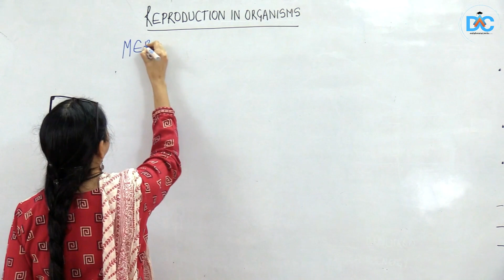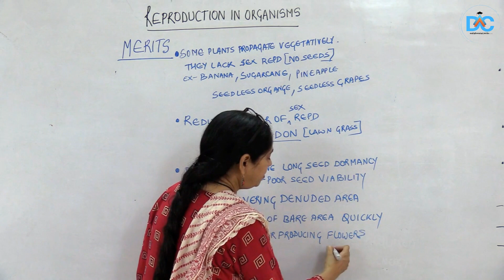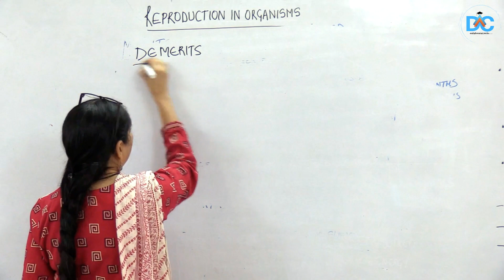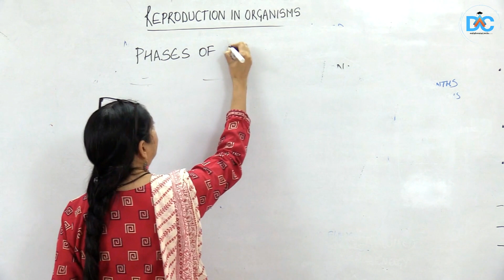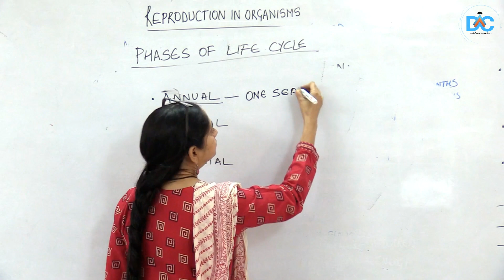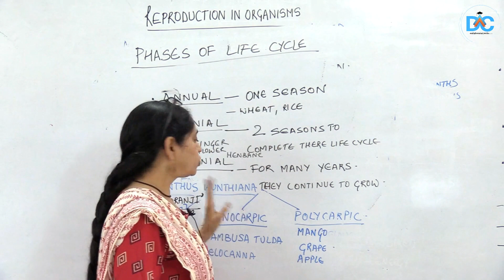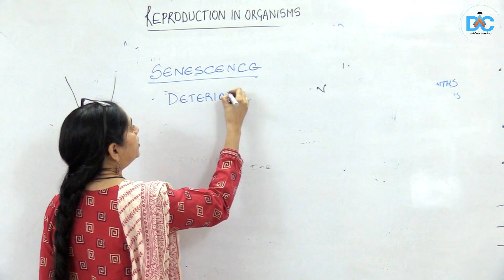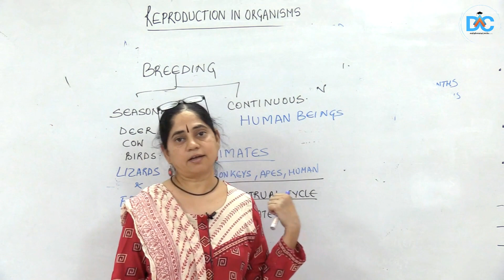Day 11 |L21- Online classes for Class 12 (Boards+Competitive)| Biology- Reproduction in Organisms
Link to join WhatsApp group (only for science and maths students of XIIth std) for updates and notifications on videos-

20/04/2020:        4:00-4:45 PM : CHEMISTRY     | 5:00-5:45 PM: PHYSICS
21/04/2020:        4:00-4:45 PM : BIOLOGY          | 5:00-5:45 PM: MATHS
22/04/2020:        4:00-4:45 PM : CHEMISTRY     | 5:00-5:45 PM: PHYSICS
23/04/2020:        4:00-4:45 PM : BIOLOGY          | 5:00-5:45 PM: MATHS
24/04/2020:        4:00-4:45 PM : CHEMISTRY     | 5:00-5:45 PM: PHYSICS
25/04/2020: | 5:00-5:45 PM: MATHS

20/04/2020:        6:00-6:45 PM : Mathematics
21/04/2020:         6:00-6:45 PM : Physics
22/04/2020:        6:00-6:45 PM : Biology
23/04/2020:        6:00-6:45 PM : Mathematics
24/04/2020:        6:00-6:45 PM :  Chemistry
25/04/2020:        6:00-6:45 PM : Physics
26/04/2020:        Holiday

*This week's NEET-IITJEE Crash Course schedule*

20/04/2020:       Chemical Coordination P1
21/04/2020:        States of Matter P1
22/04/2020:       Chemical Coordination P2
23/04/2020:       States of Matter P2 + Test Release
24/04/2020:       Chemical Coordination P3 + Test Release
25/04/2020:       Solution discussion of Thermodynamics and Plant Anatomy
26/04/2020:        Holiday

Dr. Amina's Competitive Classes if the leading name in medical and engineering entrance examinations in central India. 1000s of our students have cracked prestigious national and state-level examinations with a stellar record of students getting 95+ in CBSE board examinations.

As a sign of solidarity with students to fight the COVID19 (coronavirus disease) this a completely free of cost crash course for NEET and IITJEE which will equip you with all the necessities to score exceptionally well in these examinations!

Let us all unite to fight this global pandemic!